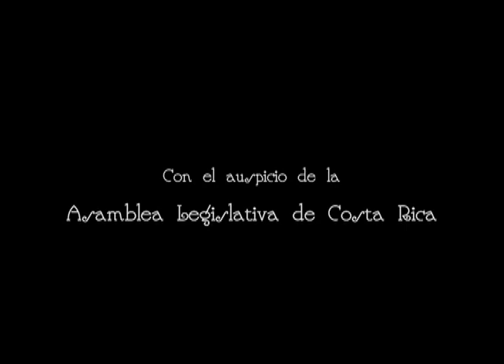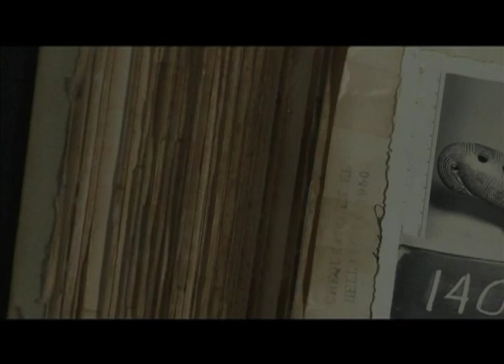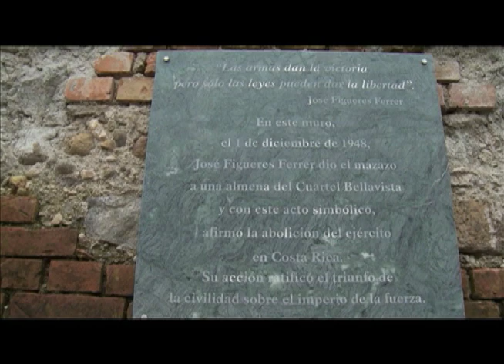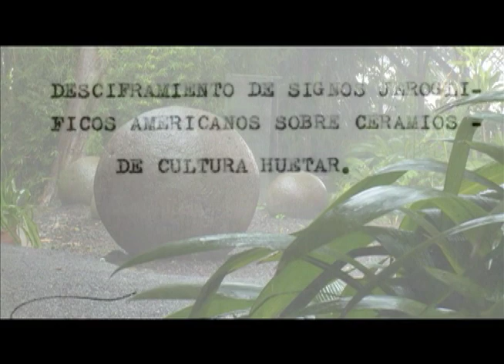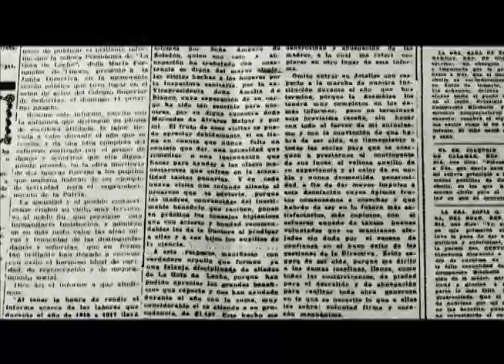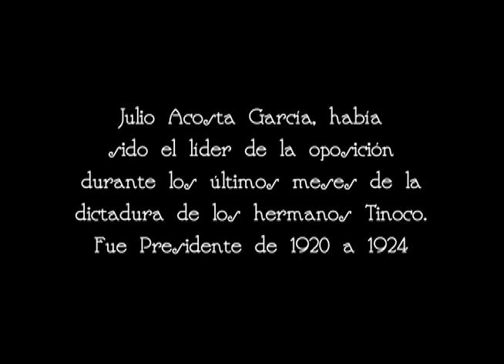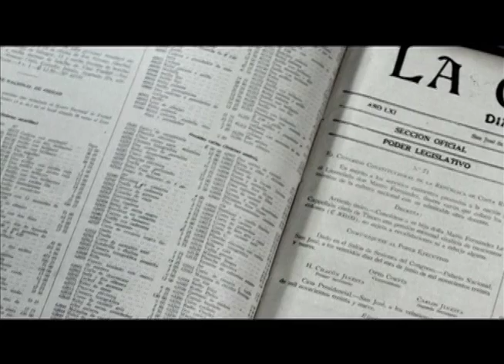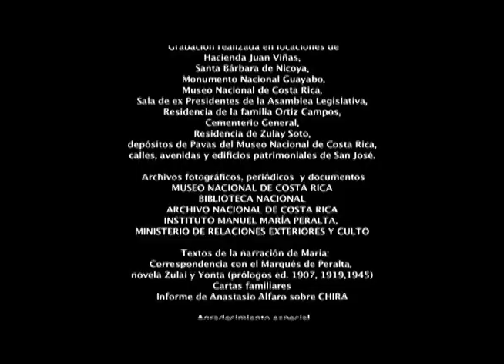Documental: La Ocarina de Cuesta de Moras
“La ocarina de Cuesta de Moras” (2013) relata la vida de María de las Mercedes Elodia Fernández Le Cappellain (San José, 22 de enero de 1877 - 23 de noviembre de 1961) conocida como María Fernández de Tinoco, una prolífica mujer vinculada a múltiples quehaceres del acontecer nacional, entre ellos la arqueología y el arte, pero que hoy en día es casi una desconocida en la historia nacional.

Este documental de la cineasta Mercedes Ramírez Avilés es un ejemplo de investigación artística audiovisual, histórica, arqueológica experimental y archivística. Por ello, en el marco del 30 aniversario del Archivo Histórico Musical de la EAM-UCR, se invitó a la autora para conversar con especialistas en estas áreas de conocimiento, con el propósito de analizar el aporte de esta extraordinaria artista y científica costarricense.